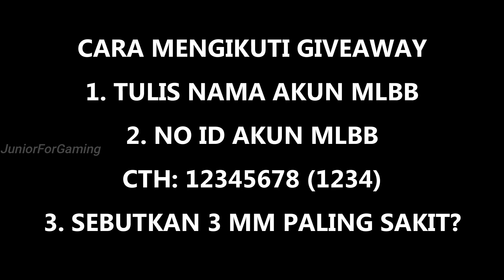Moskov 500% Attack Speed Vs Belerick - Mobile Legends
-Setiap peserta wajib memenuhi syarat yang berlaku
-Pemenang akan mendapatkan skin epic yang bebas memilih sendiri yang ada di shop in game mobile legends bang bang
-Pengiriman skin epic akan dilakukan dengan cara GIFT DARI PERTEMANAN
-Pemenang akan diinvite pertemanan dengan akun atas nama JUNIOR ID : 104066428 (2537)  lalu akan dikirim skin epic yang sudah dipilih dengan catatan sudah berteman kurang lebih selama 7 hari atau sampai bisa dilakukan pengiriman skin ke pertemanan
-Bukti dan pengiriman diamond akan dilakukan secara bertahap dan dikirim sesuai antrian pemenang giveaway
-Selamat Mencoba Semoga Beruntung :)

My Akun :
Name : Junior?!